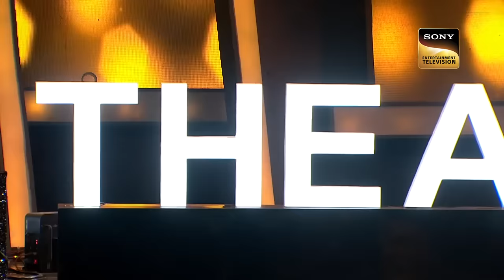'Tu Rutha To Main' पर Deboshmita का Song HR को Best लगा | Indian Idol Season 13 | Viral Performance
Idol Season 13 is here to entertain you with its musical vocals and mesmerizing performances. This season is filled with talented people who are here to try their luck and show the world with their singing that they are here to spellbound all.

Show Name: Indian Idol Season 13
Judges: Himesh Reshammiya, Neha Kakkar, Vishal Dadlani.
Producers:  Namit Sharma - ARSenic's Business Empire.

Music Director – Tarun Mansukhani, Rahul Dev Burman, Ravindra Jain
Lyricists – Kumaar, Gulshan Bawra, Ravindra Jain
Song –  Desi Girl, Tu Rutha To Main, Duniya Mein Logon Ko, Jab Deep Jale Aana, Kesariya, Jaane Kya Baat Hai, Yaad Piya Ki Aaye
Singer –Vishal & Shekhar, Amit Kumar, Asha Bhosle, Hemlata

'Tu Rutha To Main' पर Deboshmita का Song HR को Best लगा | Indian Idol Season 13 | Viral Performances